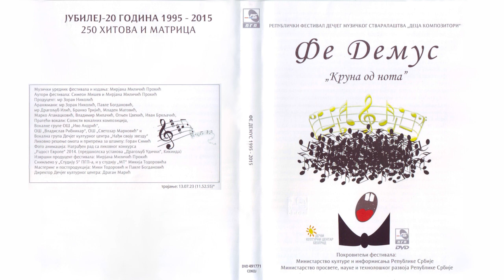Jelena Janković - Život je pesma | [Official Music Audio]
Muzika: Igor Prodanović
Tekst: Igor Prodanović
Aranžman: Zoran Nikolić